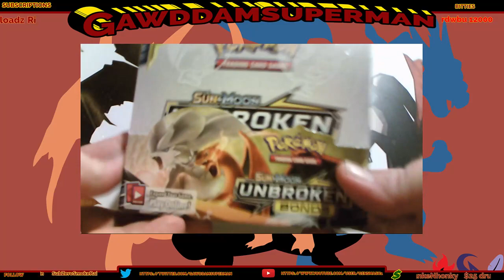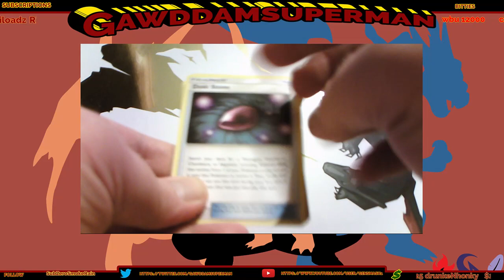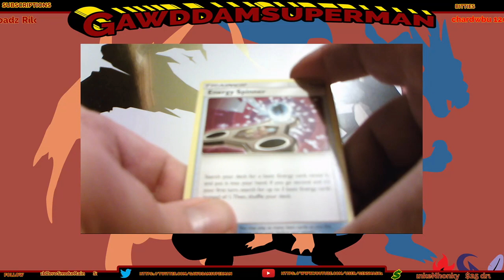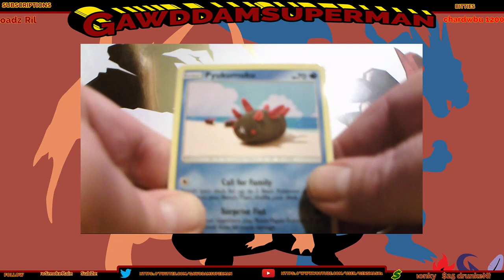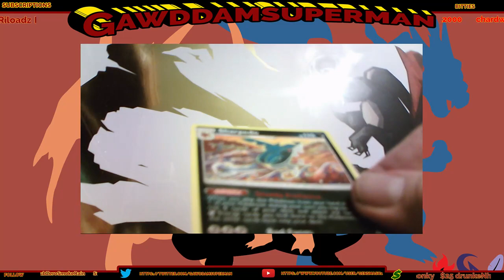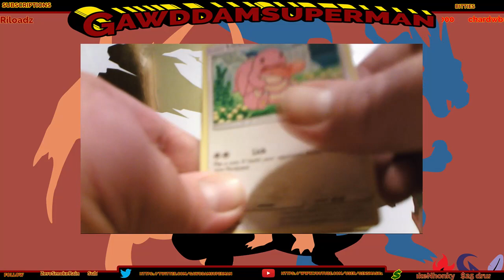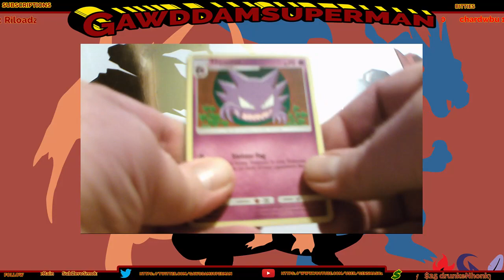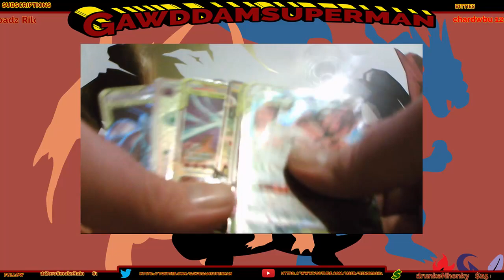Let's break some Unbroken Bonds!!!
Opening up some of the new Pokemon Sun & Moon 10 Unbroken Bonds.